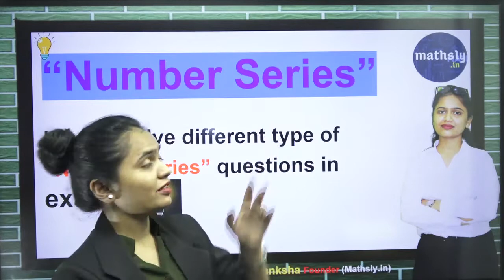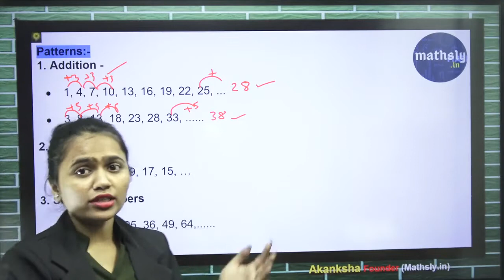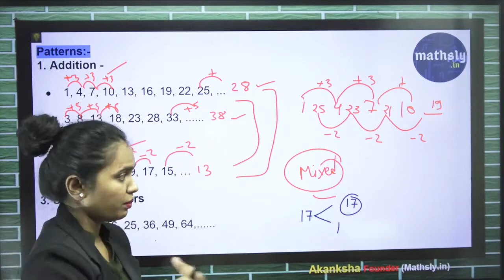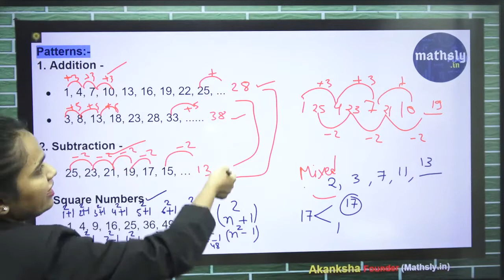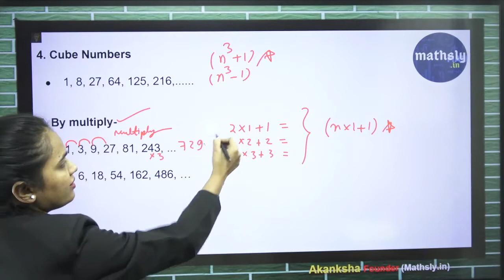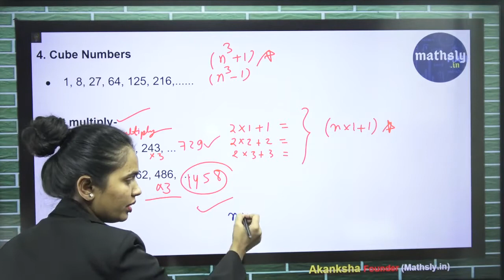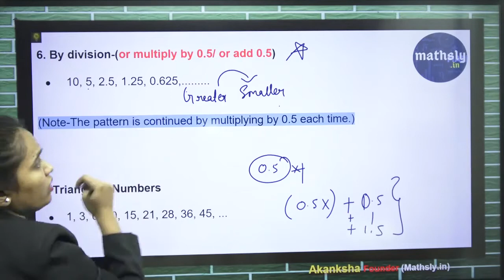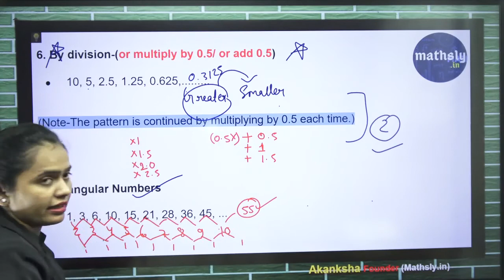Number Series FOR IBPS AFO EXAM 2021 Special Classes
This session is based on Quantitative Aptitude for Govt.Job and other Exam. In this lesson, Akanksha G.  shares his various preparation strategies along with examples that will help you to crack the exam.
Download_Free_AgriCoachingOnline _Google app
Akanksha G. and more top Educators are teaching live on ACO (Agri Coaching Online) Biggest Plateform in India.

Subscription Benefits:
1. Learn from your favorite Educator
2. Dedicated DOUBT sessions
3. One Subscription, Unlimited Access
4. Real-time interaction with Educators.
5. You can ask doubts in the live class
6. Download the videos & watch offline
7. Limited students